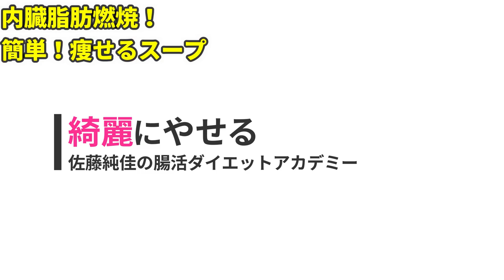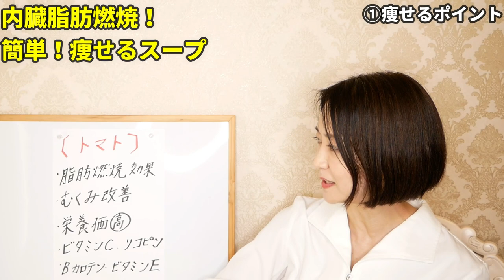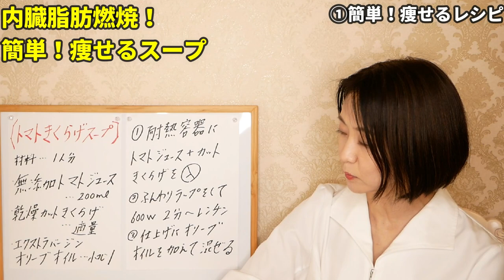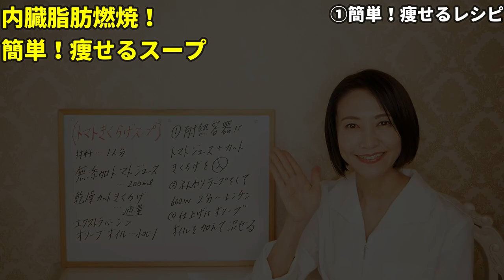【痩せる神レシピ】–10kg！超簡単に作れるダイエットレシピ